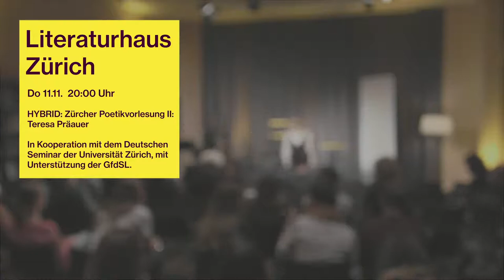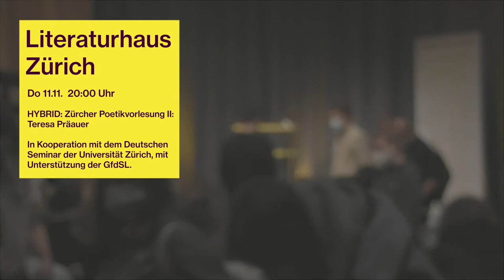Zürcher Poetikvorlesung II: Teresa Präauer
Einmal im Jahr lädt das Literaturhaus zusammen mit dem Deutschen Seminar der Universität Zürich eine*n bedeutende*n Schriftsteller*in deutscher Sprache zu öffentlichen Poetikvorlesungen ein. Dieses Jahr ist es die österreichische Autorin und bildende Künstlerin Teresa Präauer.
Sie überspringt spielerisch die Grenzen zwischen Mensch und Tier, Kunst und Wirklichkeit,  Metapher und Metamorphose. Teresa Präauer wurde vielfach ausgezeichnet – für ihren Künstlerroman «Johnny und Jean» erhielt sie  2015 den Förderpreis zum Friedrich-Hölderlin-Preis, im selben Jahr war sie auch für den Ingeborg-Bachmann-Preis nominiert. An drei Abenden im Literaturhaus wird sie sich mit dem Begriff und der Figur «Mädchen» befassen.

Mit einer Einführung von Philipp Theisohn.

In Kooperation mit dem Deutschen Seminar der Universität Zürich, mit Unterstützung der Gesellschaft für Sprache und Literatur in Zürich (GfdSL).

Werkstattgespräche mit Teresa Präauer: An den Freitagen nach den Vorlesungen (5./12./19.) findet am Deutschen Seminar der Universität Zürich, Raum SOD-002, Schönberggasse 9, 8001 Zürich ein Kolloquium (10.15 bis 12 Uhr) statt, in dem Teresa Präauer mit Studierenden und Interessierten über ihre Texte spricht. Einlass nur mit Covid-Zertifikat. Büchertisch: Caligramme